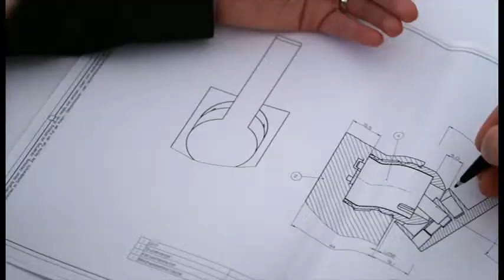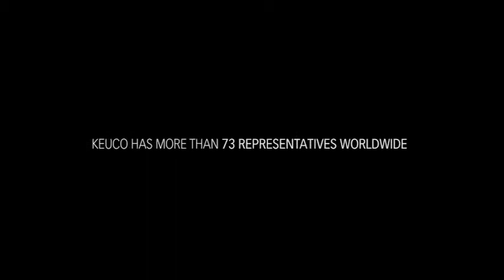KEU Company Overview